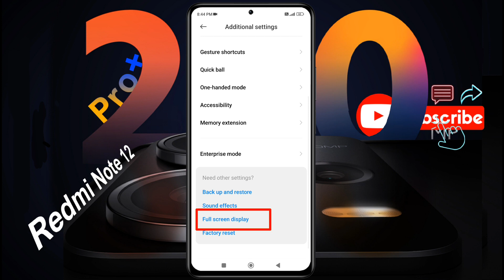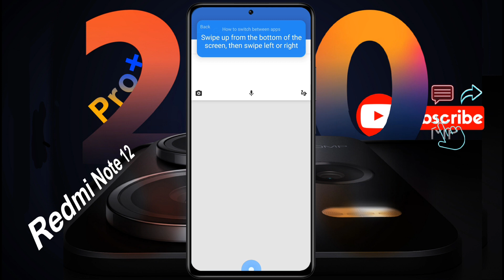Redmi Note 12 Pro+ Full Screen Settings | Redmi Note 12 Pro Plus Full Screen Display Set Kaise Kare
Redmi Note 12 Pro+: How to Use Full Display | Redmi Note 12 Pro Plus ko Full Screen Kaise Kare

Ⓟ︎Ⓡ︎Ⓞ︎Ⓑ︎Ⓛ︎Ⓔ︎Ⓜ︎: Full Screen Display